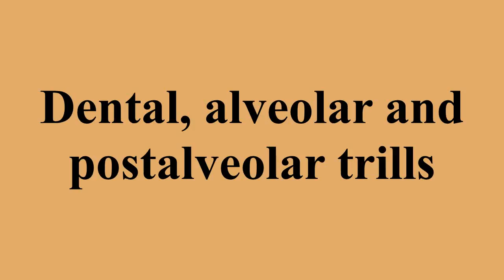Dental, alveolar and postalveolar trills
Ad-free videos.

The alveolar trill is a type of consonantal sound, used in some spoken languages.The symbol in the International Phonetic Alphabet that represents dental, alveolar, and postalveolar trills is ⟨r⟩, and the equivalent X-SAMPA symbol is r.It is commonly called the rolled R, rolling R, or trilled R.Quite often, ⟨r⟩ is used in phonemic transcriptions of languages like English and German that have rhotic consonants that are not an alveolar trill.